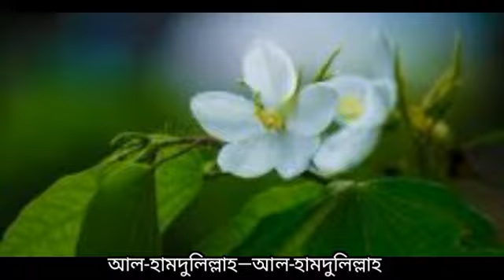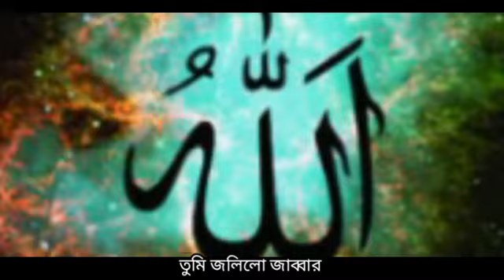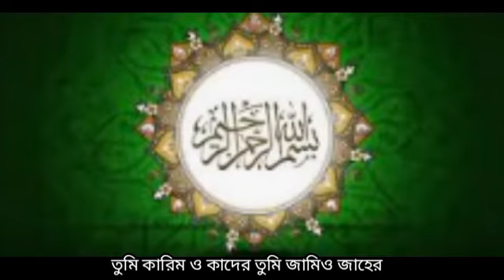অনেক সুন্দর একটি ইসলামিক গজল। আলহামদুলিল্লাহ। Beautiful Islamic song।।Alhamdulillah।।